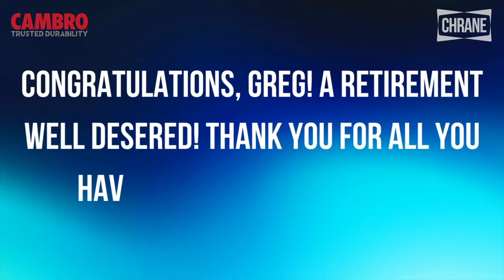Congratulations Greg Fischer, You Will Be Missed!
Greg, Congratulations On Your Retirement! Your Chraniacs and your sister Donna East, want to congratulate you on your well deserved retirement. You will be missed, but we know you won't be a stranger.